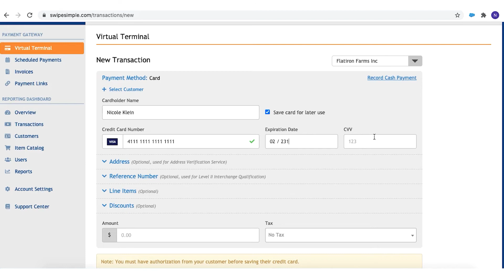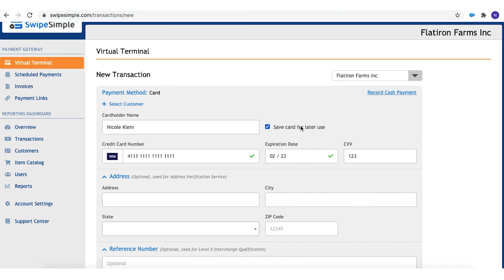SwipeSimple Virtual Terminal [2-minute demo]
Get a quick rundown of all the Virtual Terminal – Payment Links, card on file, remote payments, invoices, address verification, cloud-baed Item Catalog integration, and more.